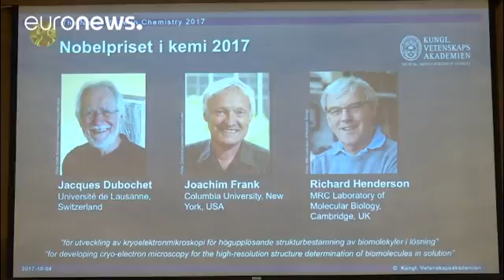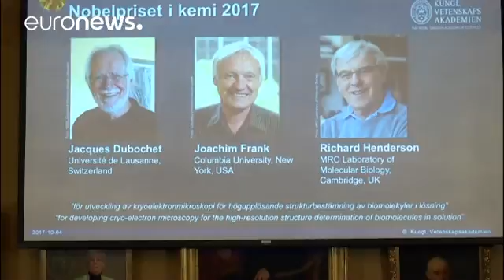رواد المجهر يفوزون بجائزة نوبل في الكيمياء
أعلنت الأكاديمية الملكية السويدية للعلوم يوم الأربعاء فوز العلماء جاك دوبوشيه ويواكيم فرانك وريتشارد هندرسون بجائزة نوبل في الكيمياء لعام 2017 تقديرا لجهودهم في تطوير الفحص المجهري الإلكتروني بالتبريد بهدف تبسيط وتحسين تصوير الجزيئات الحيوية.

وأتاح هذا النوع من الفحوص المجهرية للعلماء استكمال بحوث سابقة وتوفير صور لكل شيء من البروتينات التي تسبب مقاومة للمضادات الحيوية إلى سطح فيروس زيكا.

وقالت الأكاديمية في بيان إعلان الجائزة وقيمتها تسعة ملايين كرونة سويدية (1.1 مليون دولار) "نقلت هذه الوسيل…